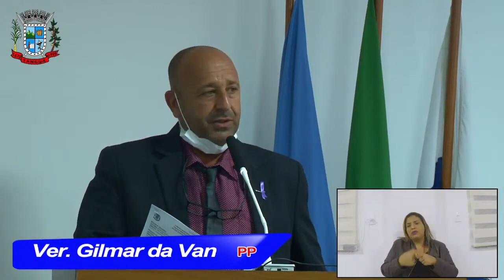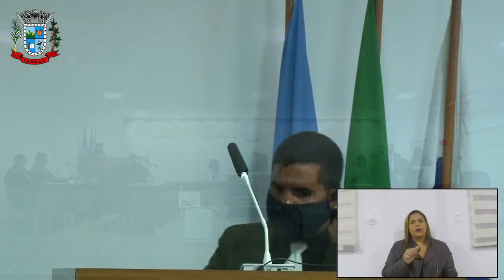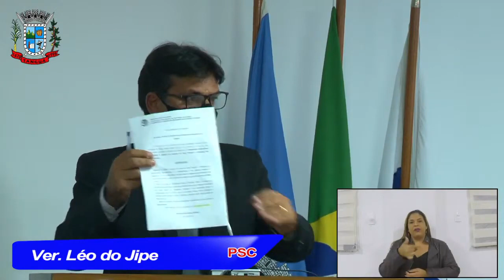SESSÃO CÂMARA TANGUÁ 30 AGO 2021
SESSÃO  CÂMARA TANGUÁ - TEMA LIVRE- LÉO DO JIPE, MILLER, GILMAR,DELSON, LEANDRO-(53:48/ 56:38)FALA QUE A LUTA DO LABORATÓRIO É ANTIGA, BRIGA ETC...ATÉ HOJE. PASTOR ANDRÉ E VIZINHO DO AMIGO LAB.GRION. PESSOA DE CARÁTER)MUITOS PASTORES QUER NÃO PRESTA PRA MIM,  ALINE-56:51/ 01:01:20)AGRADECE ELEIZER CARDOSO, MATÉRIAS IMPORTANTES, CONSEQUÊNCIAS OU NÃO, MANEIRA CONSCIENTE, DIÁLOGO.ELIELSON TEIXEIRA, PROJETO DE TRANSF.DE DIRETORIA SAIR DO MEIO AMBIENTE PARA OBRAS, ORÇAMENTPO MAIOR, CONCESSAÃO DA CEDAE. ETE, RECUPERAR, MUSEU DO AMANHÃ, CIEP -252- REUNIÃO COM VEREADORES, CONHECER CASA DE LEIS, JOVENS. PL.-01:01:45 EXECUTIVO./LEANDRO- DISCUTE PROJETO DA CASA CIVIL E RELAÇÕES, VOTA CONTRÁRIO.(1:13:01- SENDO APROVADO COM VOTO CONTRÁRIO DE LEANDRO)PROJETOS DE LEI- GRAÇA MATOS- (1:13:00/ 1:19:07) AP-AGENCIA EMPREGO COM DEFICIÊNCIA),ALFREDO P.L-(1:19:21/1:20:54) MILLER-(1:21:05/1:23:26 ) AP- REALIZAÇÃO DE SEMINÁRIOS ANTI-DROGAS.PALAVRA LEOJIPE-PARABENIZA, MARCIA/LEO-(1:23:40  - 1:25:14) AP -ANIMAIS DOENTES E ABANDONADOS.
REQUERIMENTOS E DISCUSSÕES-(1:25:17/  1:30:25)ALINE- OBRAS BAND.1/ CRIAÇÃO FEIRA / CÓRREGO RUA 22 AMPLIAÇÃO, - ADALTON PANDA-(1:31:57/1:32:51)  MOÇÃO RAFAELO- DELSON- (1:32;25/ 1:33:58) AP- PODA DE GALHOS.VILA CORTÊS LEO JIPE-(1:34:07/1:37:45) AP- QUABRA MOLAS- LEANDRO-(1;37:55 /1:47:06)AP-TROCA DE LÂMPADAS , CITA ASSALTO OCORRIDO PINHÃO, FELIPECAR-(1:47:19/1:51:03)AP- TROCA LÃMPADA VALDEMIR-91:52:00/ 1:58:15)AP-entulho zero, RECLAMA DAS MULTAS DE CARRO,
EXPLICAÇÃO PESSOAL- LÉO JIPE-(1:58:37/ 02:36:48) PARABENIZA  VER.DELSON SOBRE AS VANS, 20/04 SEM RESPOSTA DA RIO ITA/RETIRADA DA LINHA TANGUÁ ALCANTARA NADA, 4 MESES REQ.GOVERNO, NÃO RESPONDE, DELSON APARTE- SEM GUARITA PARA PAX, NOSSO PREFEITO/ LEGALIZAÇÕES DAS VANS/ MILLER (02:04:12 /02:07:41)-ELOGIA A EQUIPE COMUNICAÇÃO PREFEITURA/ ROTA CRUZ VERMELHA, ADIFATETC.../CENTRO A SECRETARIA EQUIPE SAÚDE/ NUTRICIONISTA, HGT E P.A// MAMOGRAFIA SENDO FEITA CASA ROSA/ MASTOLOGISTA/ REDE ATACADO CASA E VÍDEO PARA TANGUÁ EM DEZEMBRO/GIULMAR -(02:07:51/02:13:52) FALA TRANSPORTE REQ. PEDINDO LINHA DE VANS. INTERMUNICIPAL, VANS/ JR. ANTIGA COVAN/ JOÃO REIS/  SEMPRE RODOU POR LIMINAR/ DELSON NÃO É LIBERADA PELO ESTADO, INTERMUNICIPAL,  COM DETRO,  FAVORECER OS MORADORES, ALFREDO-(02:13:55/02:16 :15)PARABENIZAR SEC.M.AMBIENTE/ VIU UM BURAQUINHO, COISA ESTRANHA. LOCAL INUNDADO/ ANDA NO QUINTAL.